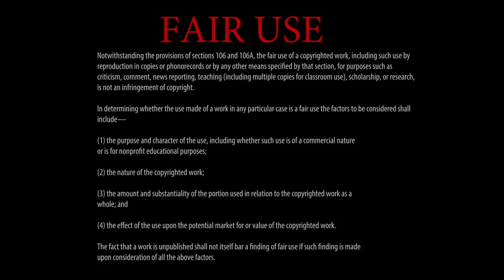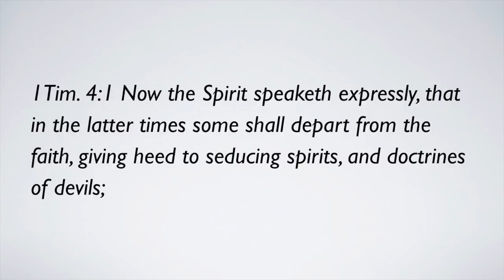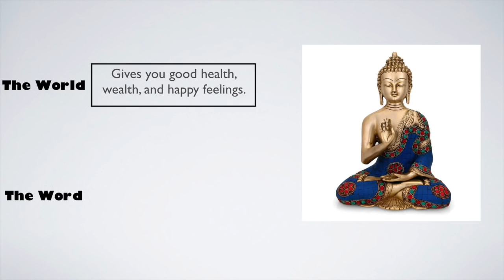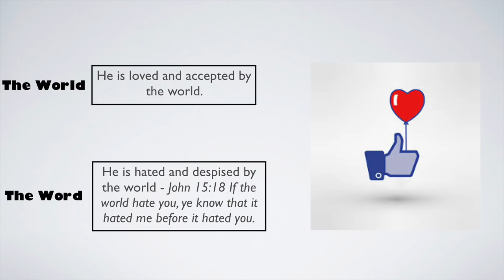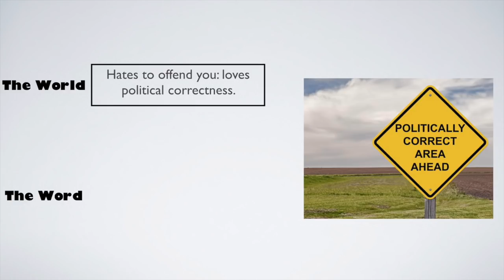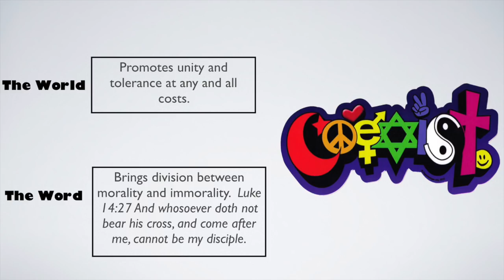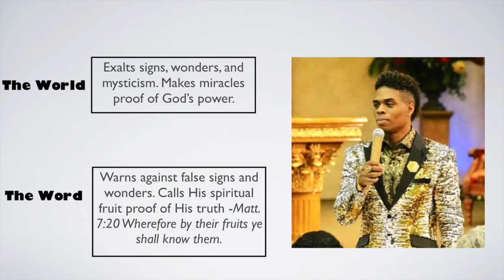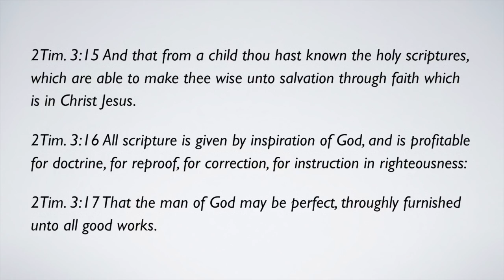The Wrong Savior by: G. Craige Lewis of EX Ministries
In this message, Pastor Lewis teaches how the post modern view of Jesus Christ is unbiblical! He uses the word of God to show who Christ really is and how we should view Him.

The rest of this series is available on our podcast